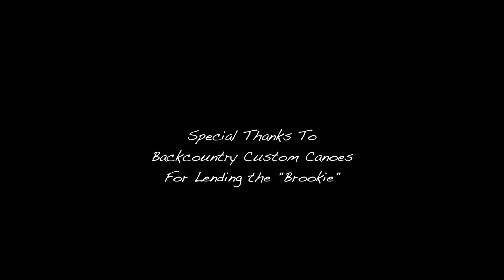⭐ Solo Canoe Trip with a Skin on Frame Canoe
This video is about a solo canoe trip I did in early July 2018. I headed out to Algonquin Park alone for a three day backcountry canoe trip and to try a skin on frame canoe for the first time.

Jon from Backcountry Custom Canoes let me borrow one of his "Brookie" skin on frame canoes for the weekend to try it out.

This was my first time using a skin on frame canoe.

During the trip I tested the canoe, built a temporary bushcraft bench, had campfires and cooked over the fire. The weather was perfect but it has been a drier and hotter year than normal and conditions in the park were getting dangerously dry.

This is Part One of a Two Part video series.

I hope you enjoy this wilderness canoe trip report style video.

Thanks - Jason

If you want to find out more about this or other canoes from Backcountry Custom Canoes, you can